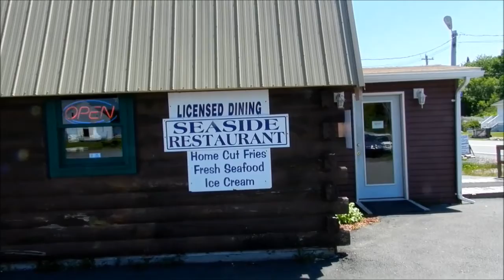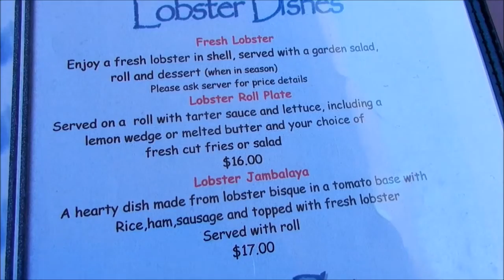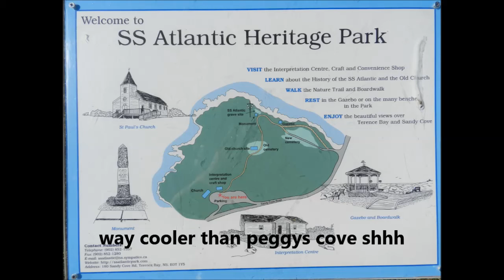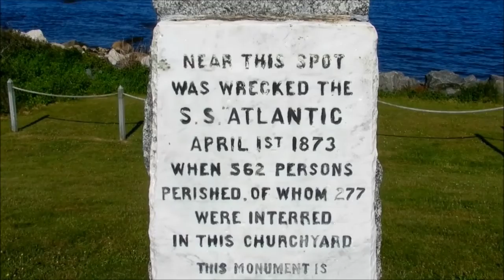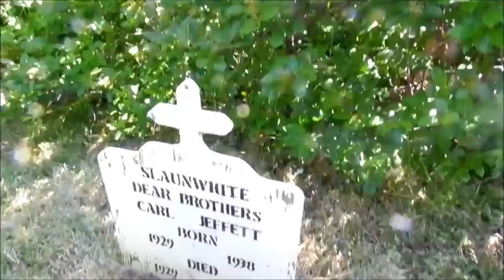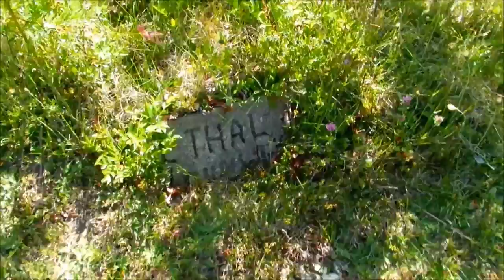secret nova scotia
ss atlantic grave yard